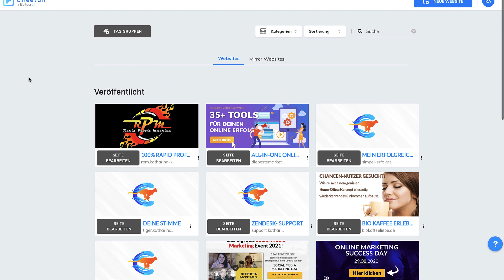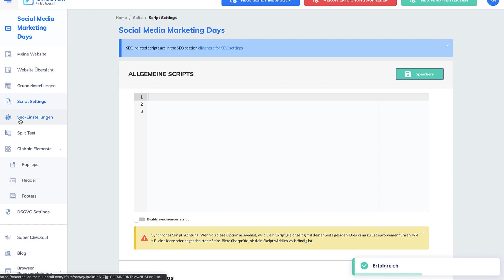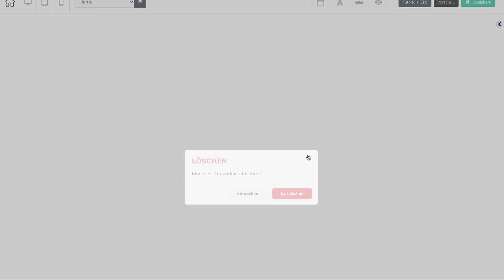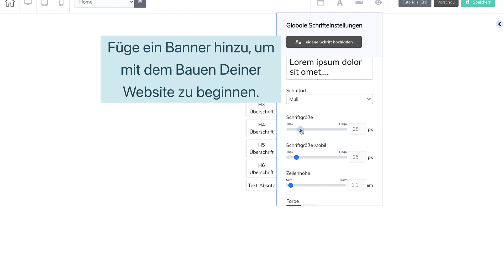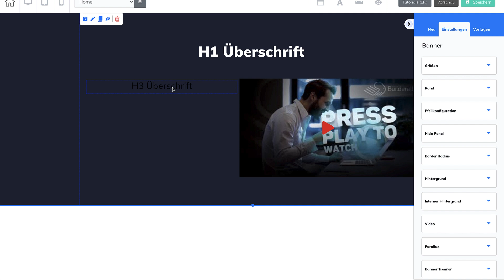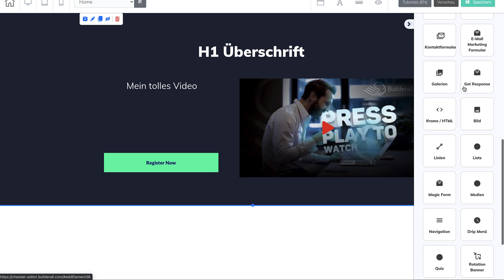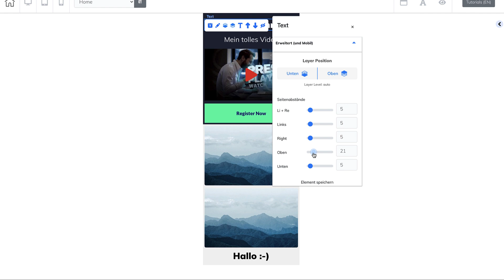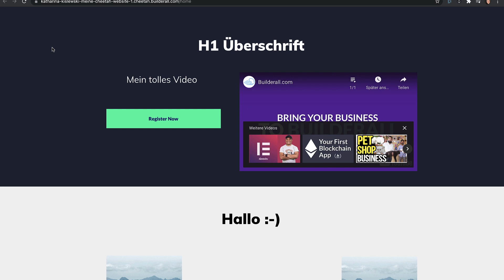Der beste Funnel Builder 2022: Wie gut ist Cheetah von Builderall?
Hat Builderall wirklich den besten Website und Funnel Builderall?
Das schauen wir uns im heutigen Video mal genauer an. ;)